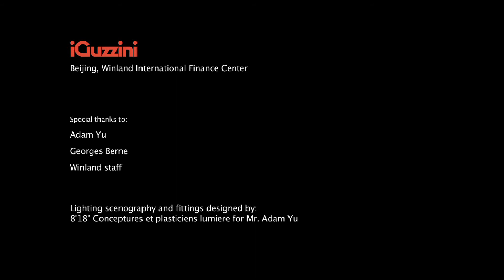'Nessun dorma' di Chen Yifei - iGuzzini - ITA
Un'opera di musica e luce.
Il Nessun dorma di Chen Yifei

Pechino, Cina

Il miliardario cinese Adam Yu è un appassionato di lirica ed in modo particolare adora Giacomo Puccini. Nel 2008 ha voluto celebrare il 150° anniversario della nascita del Maestro toscano con un'opera d'arte grandiosa. Ha incaricato l'artista Chen Yifei, di realizzare un'immensa opera ispirata alla Turandot, l'opera incompiuta di Giacomo Puccini di cui l'aria "Nessun dorma" è stata interpretata dai più famosi tenori.
L'opera è un dipinto realizzato secondo la tecnica tradizionale della lacca cinese.

Delle tessere molto grandi formano un'opera alta 40 metri e larga 15 posta su tutta l'altezza di un lato dell'atrio centrale del Winland International Finance Center, edificio polifunzionale di proprietà di Adam Yu. Questo dipinto raccoglie 12 momenti significativi della Turandot.

L'illuminazione è stata pensata sia per enfatizzare alcuni momenti, che per illuminare tutta l'opera nella sua totalità o svelarla pian piano. Vista la complessità dell'intervento si è resa necessaria la creazione di un prodotto speciale, sviluppato dalla iGuzzini, che fosse in grado di mettere insieme sorgenti luminose ed ottiche in grado di integrarsi e sommarsi per arrivare ad avere l'illuminazione totale dell'opera.

È stato creato quindi un apparecchio che utilizza sorgenti luminose dicroiche 50 W a basso voltaggio con coni di apertura di 4° e 8° e temperatura colore di 3000 K e tutte dimmerabili. L'apparecchio costruito appositamente è costituito da un insieme di strutture rettangolari, strette e lunghe che ospitano le sorgenti luminose.

Ogni singola struttura rettangolare è installata su un braccio che ha la possibilità di inclinarsi verticalmente fino a 30° di un grado per volta. Il risultato è un'onda luminosa in cui però i puntamenti necessari per ottenere gli effetti finali sono garantiti anche in caso di manutenzione e pulizia dell'apparecchio da blocchi meccanici. Il tutto è gestito grazie ad un sistema di controllo.

La definizione dell'apparecchio è stata fatta in stretta collaborazione fra la proprietà, Georges Berne, che è stato incaricato di progettare il concept illuminotecnico per questa opera, e la iGuzzini. Adam Yu, per il suo ruolo di mecenate, è stato insignito dalla Fondazione Festival Pucciniano, in collaborazione con il Governo italiano, del premio Gran Pucciniano, riconoscimento che la Fondazione ha istituito per premiare i melomani di tutto il mondo appassionati della musica di Puccini.